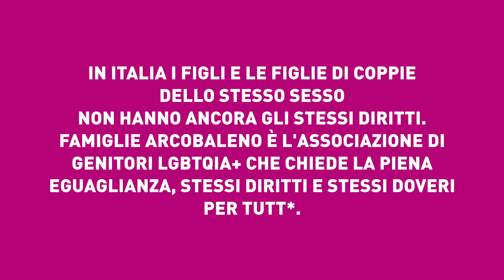E tu, hai sempre viaggiato con i tuoi figli e figlie senza bisogno di autorizzazioni?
Famiglia è dove c'è amore, ma in Italia non tutte le famiglie hanno gli stessi diritti. Love & Equality prova a raccontare quali sono le vere differenze nel nostro Paese. E tu, hai sempre viaggiato con i tuoi figli e figlie senza bisogno di autorizzazioni?

Una campagna finanziata dall’UNAR nell’ambito del PON INCLUSIONE con il contributo del Fondo Sociale Europeo 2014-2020.